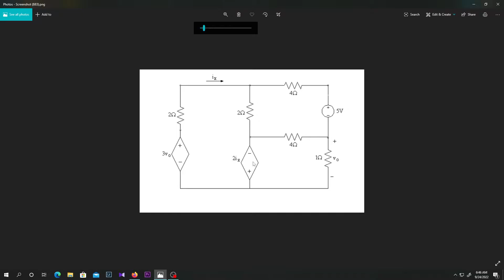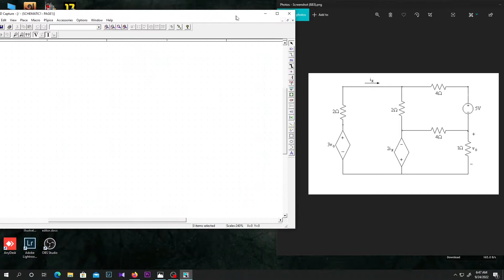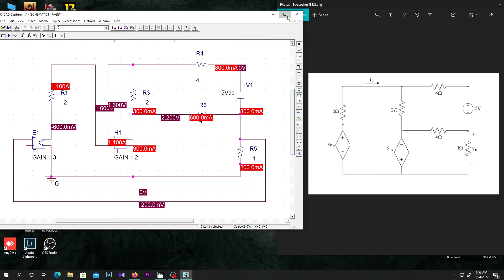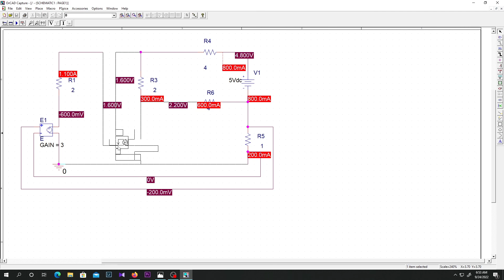PSpice Use of Dependent Sources | Bangla Tutorial